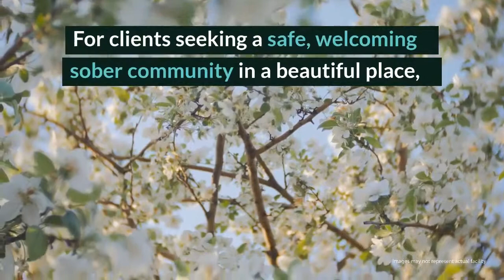Bayberry Orchard House Review - Bicester, Oxfordshire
The Bayberry Orchard House is a sober living option through Bayberry Clinic and Recovery Centre network, and an ideal step-down for clients completing one of Bayberry’s inpatient programs. The facility provides secondary care and extended therapeutic community living for clients that have completed the residential phase of treatment and require a solid foundation while transitioning back into regular life. The Orchard House provides a warm, nurturing sober environment in a beautiful home minutes from Bicester Village. Clients are responsible for adhering to an abstinence policy as well as attending weekly relapse prevention meetings. For clients seeking a safe, welcoming sober community in a beautiful place, the Orchard House offers a serene atmosphere and individualized programming at a competitive price.

Bayberry Orchard House
Undisclosed Location
Bicester, Oxfordshire

Bayberry Orchard House Cost: £680 GBP [$898 USD, per publishing day exchange rate] (per week); BUPA accepted.

Rehab Reviews
Rehab Cost
Rehab Location